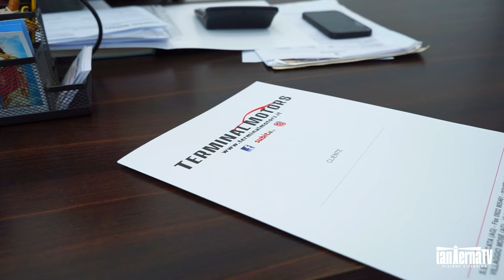📺 Il TG di martedì 𝟭𝟴 𝗴𝗶𝘂𝗴𝗻𝗼 𝟮𝟬𝟮𝟰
🚰 EMERGENZA IDRICA, DALLA CAPIGRUPPO RICHIESTA DI INCONTRO COL PREFETTO

🏟️ STADIO “DINO LIOTTA”, PERITORE: “IN UN PAIO DI SETTIMANE DOVREMMO ESSERCI”

🏍️ RIDERS, PRIME SENTENZE FAVOREVOLI AL TRIBUNALE DI PALERMO

💃 SUCCESSO A PALMA PER IL SAGGIO DI DANZA DELLA “DANCING TO LIVE”